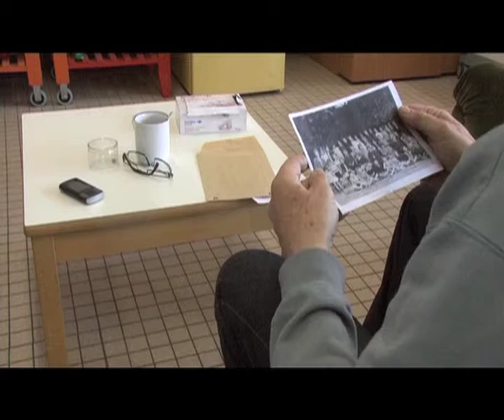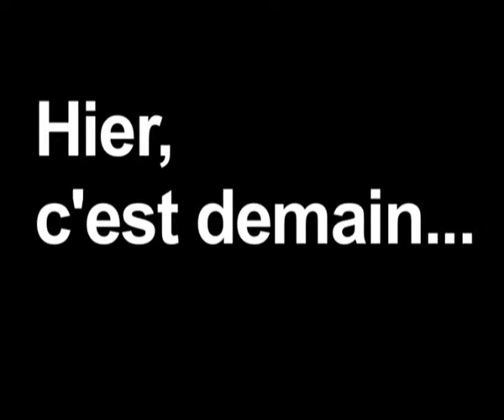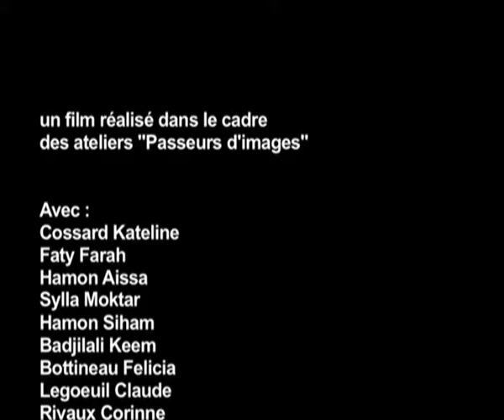2011 - hier d'est demain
10 ans de passeurs d'images